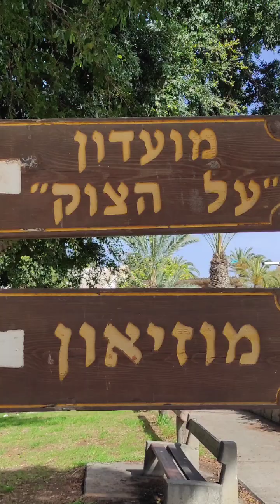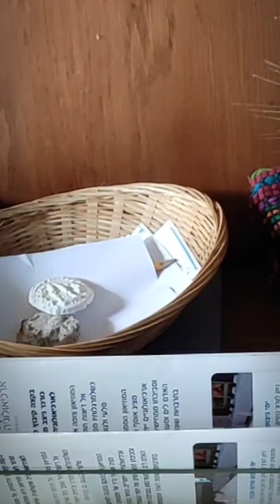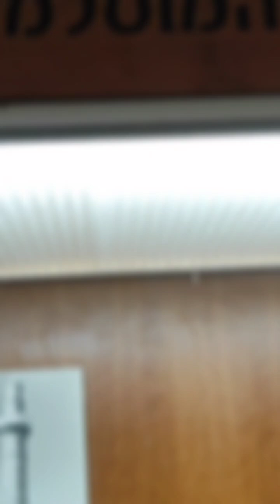מוזיאון קבוץ פלמחים הים ומלואו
מוזיאון קבוץ פלמחים